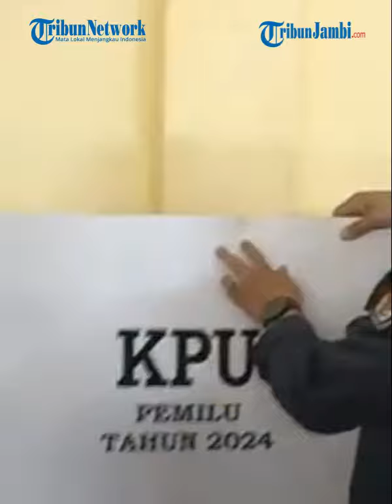JAMBI HARI INI (24 Oktober 2O23)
1. Ribuan Bilik dan Kotak Suara Untuk Pemilu 2024 Tiba di KPU Muaro Jambi

2. Logistik Pemilu 2024 Tiba di Kabupaten Batanghari, KPU Batanghari Kekurangan 8 Bilik Suara